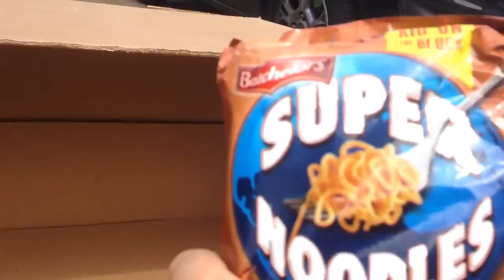What's in the box w/ Luke